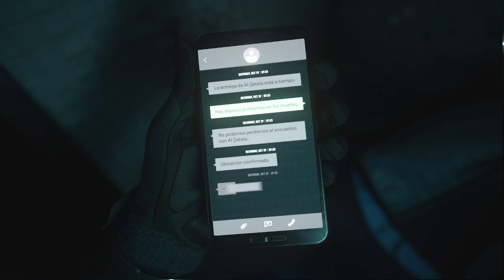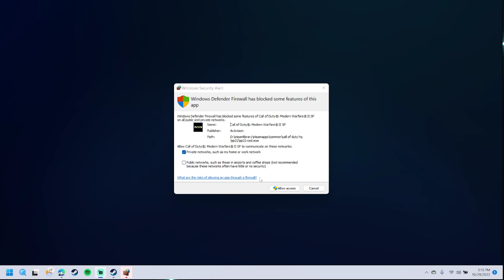MW2 Campaign Play Part2